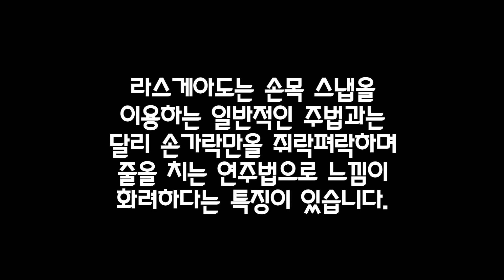[도움영상] 우쿨렐레 라스게아도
불총새의 핑거스타일 우쿨렐레 연주법 연주교본
50